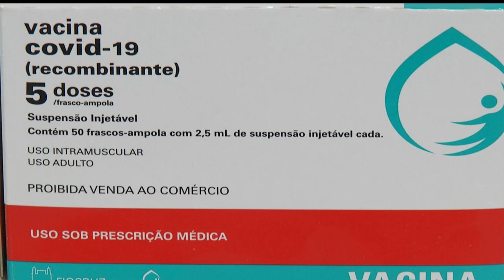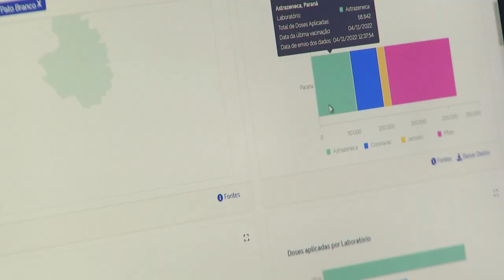Aplicação da quarta dose da vacina contra a Covid-19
Saúde: Iniciou nesta quarta-feira (16) a aplicação da quarta dose da vacina contra a Covid-19 para pessoas acima dos 18 anos.